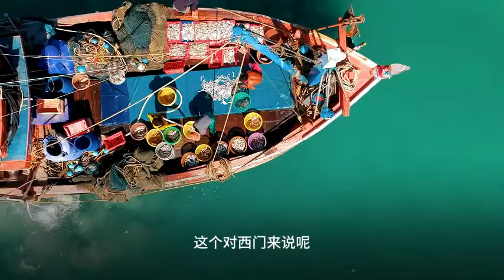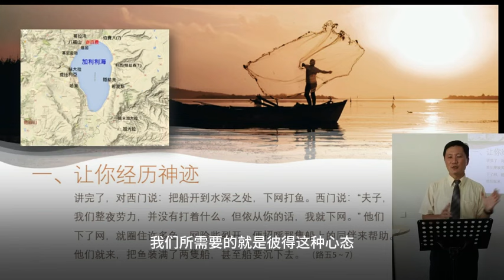經歷不到神的作為？可能因為缺少這個心態⋯⋯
有信心就能經歷到「神蹟」？那「信心」到底是什麼樣的？仔細看看當年耶穌的門徒，他們經歷了很多神蹟，但也不見得是因為他們擁有我們一般所想像的那種信心。其實，比起我們相信神會怎麼做，還有一個心態恐怕更關鍵⋯⋯